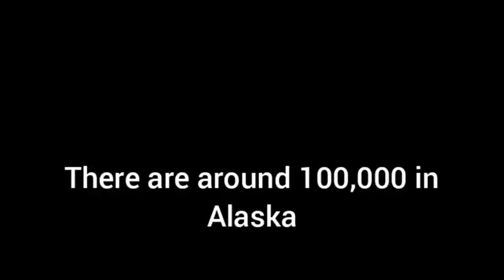Amazing Facts about Glaciers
we are proud of having great Glaciers in our world to see the huge ice on land.Its the great honour to see the scary glaciers